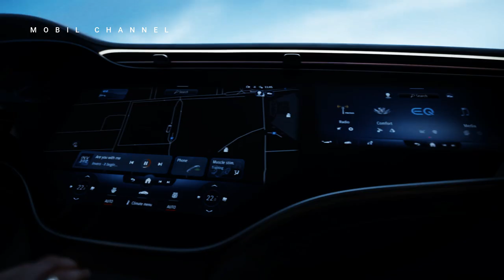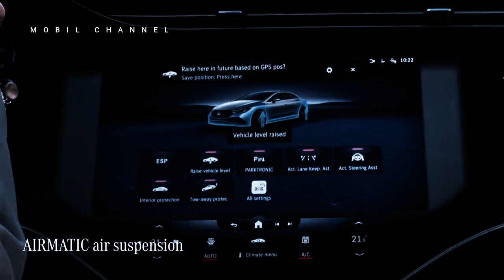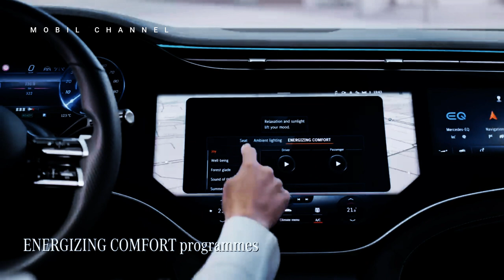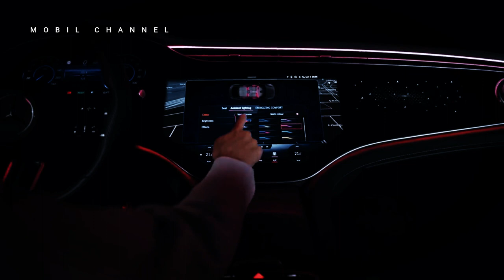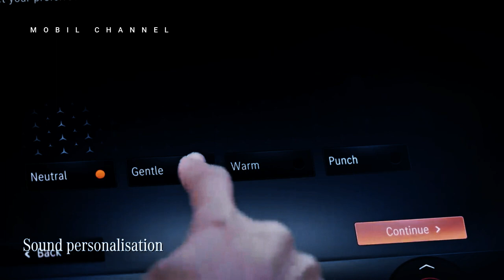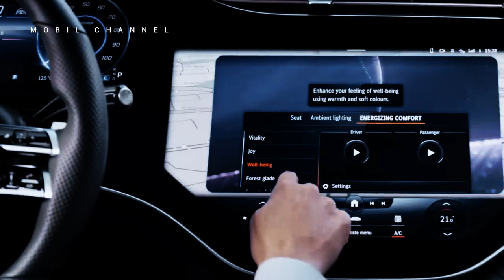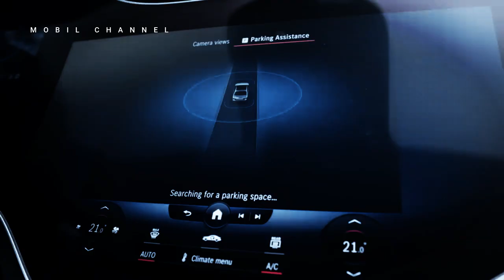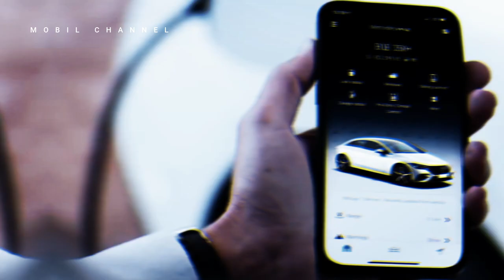The 2023 Mercedes-Benz EQE Is An Expensive Electric Car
The Mercedes-Benz EQE sedan is a polarizing figure in today's electric car market.
 From the oriented cockpit to the technical cabin, the EQE makes no secret of its electric prowess, looking more like a space capsule than the E-Class to which it is nominally related.

Music source.